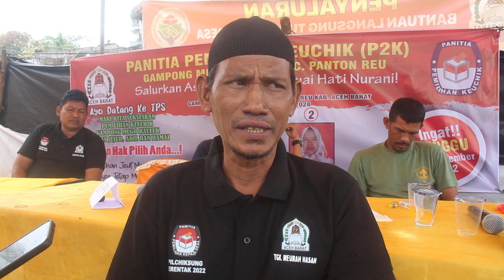Pilchiksung Gampong Mugo Rayeuk (11/9/2022) Part 6-2